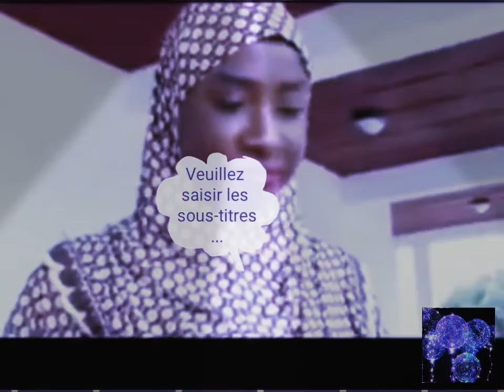khame kha layidi musique tata et bebe Sacko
Tata et bebe sacko